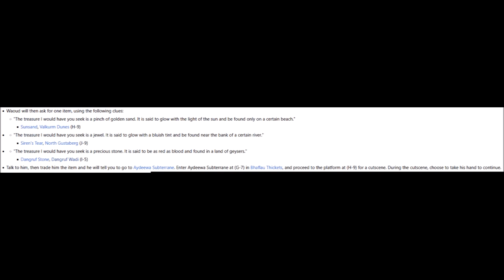FFXI An Empty Vessel (unlock blue mage)soon Horizon